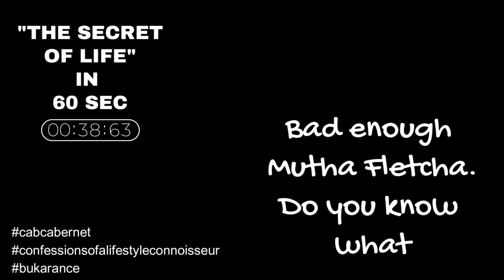"THE SECRET OF LIFE" IN 60 SECONDS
A clip from CONFESSIONS OF A LIFESTYLE CONNOISSEUR episode: "The Secret Of Life" - full video in Playlist